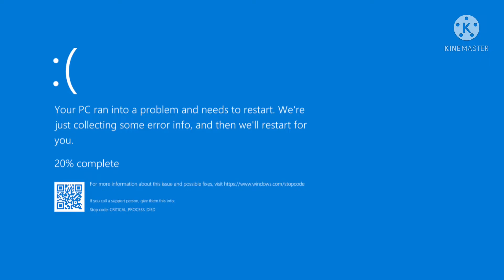We Made Build a Boat 1000% Funnier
this was fun lol